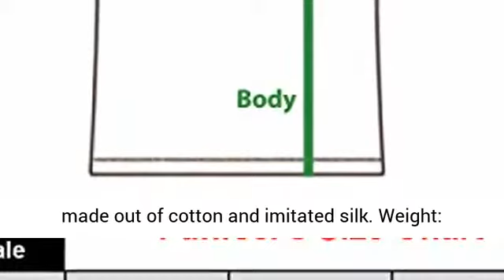Stranger Eleven Shirt Battle Costume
Funfeel Stranger 3 Eleven Cosplay
Size: XS, S, M, L (Please refer to our size chart in the product images)
Include: shirt, suspenders and blindfold, made out of cotton and imitated silk
Weight: 200g

Best Price